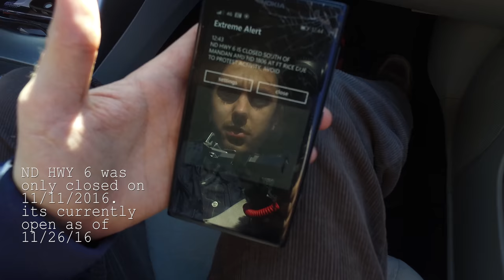Cold Sweat & Alex Enter Police State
the first ground war fought over water in the united states.